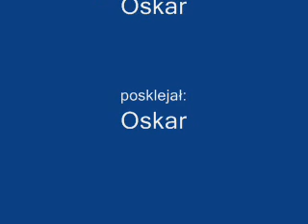Redykajny 05.07.2009 cz. 2 (Yamaha DT 125, Kawasaki KMX 125)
Relacja z wypadu w teren, Redykajny 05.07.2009 cz. 2